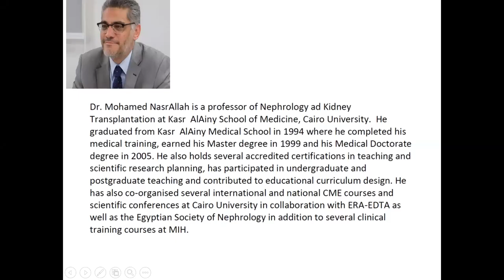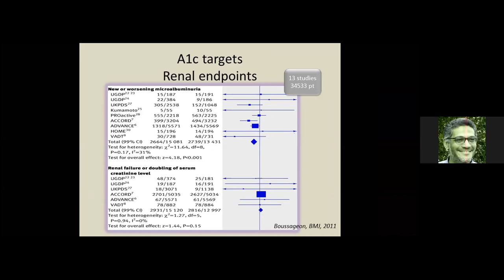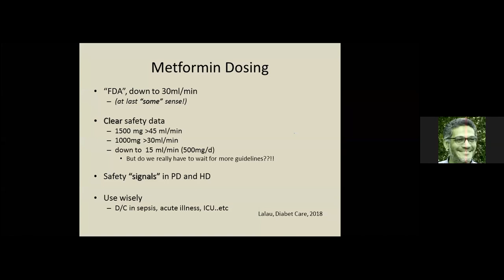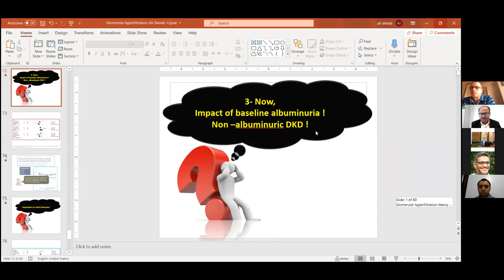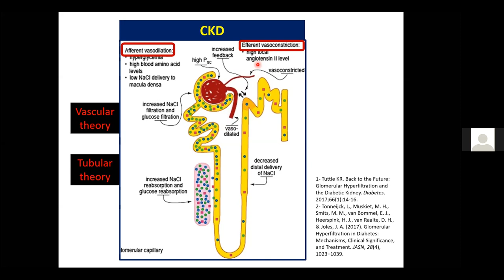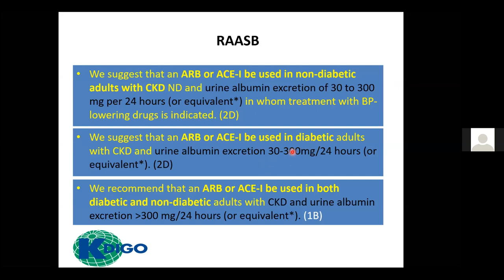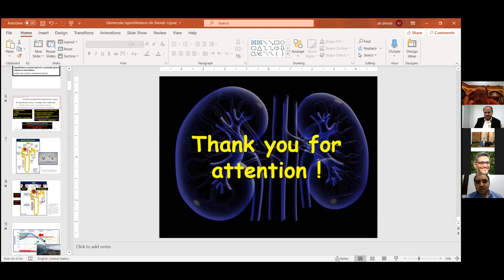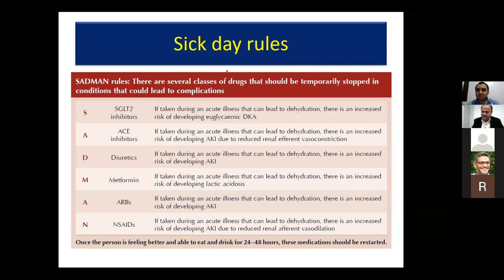Management of diabetes in CKD. Prof. M. NasrAllah and Renal hyperfiltration.Prof. A. Shendi (Arabic)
Management of diabetes in CKD. Prof. Mohamed  NasrAllah and Renal hyperfiltration. Prof. Ali Shendi (Arabic language)
ESNT-CME ans Distance Learning session
12 June 2020